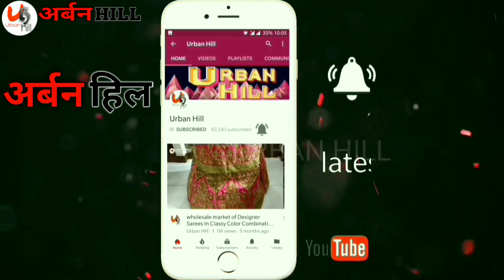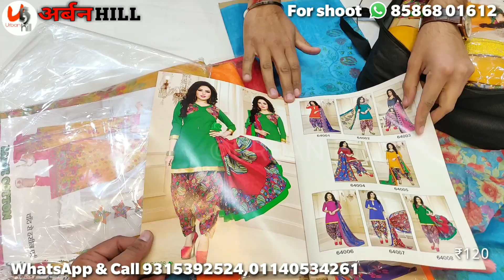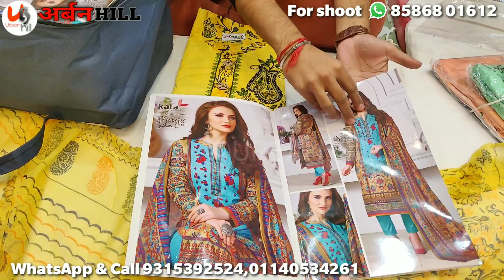सस्ते लेडीज सूट होलसेल रेट 68₹ - 75₹ - 100₹ से Fancy suit dupatta work sab milega in wholesale price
LADIES SUIT WHOLESALE MARKET CHANDNI CHOWK DELHI
Ladies suit in wholesale price dupatta work heavy suit delhi

Veetrag Textiles
1739, Shop No. 3 to 10, Vishwa Bhawan, Chira
Khana, Nai Sarak, Roshanpura, Old Delhi, Chandni
Chowk, Delhi 110006